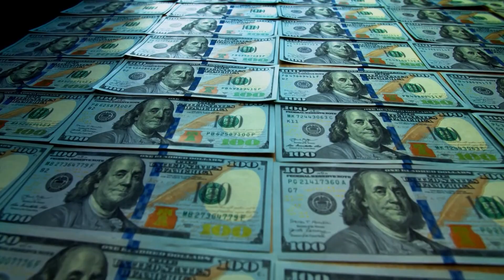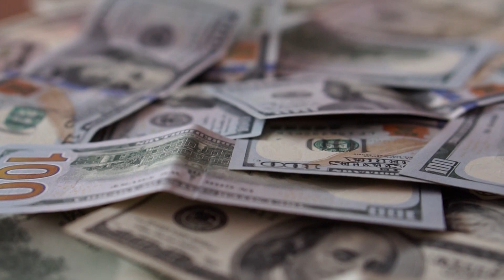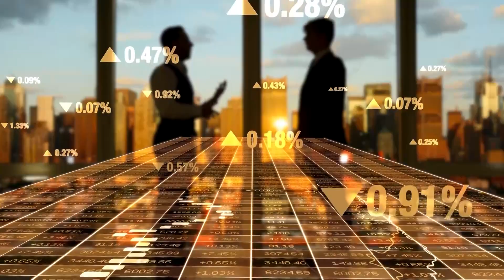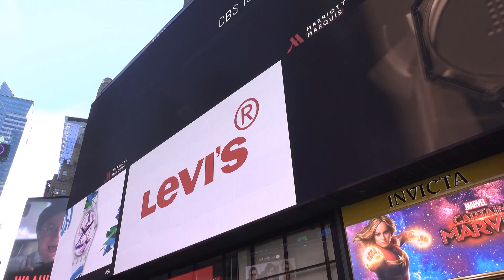Revealed: See How FIFA Generates Millions of Dollars!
In todays videos we will see how FIFA makes its money$$$
How Does FIFA Make Money?

The Fédération internationale de football association (FIFA; /ˈfiːfə/; French for International Association Football Federation) is the international governing body of association football, beach soccer, and futsal. It was founded in 1904 to oversee international competition among the national associations of Belgium, Denmark, France, Germany, the Netherlands, Spain, Sweden and Switzerland. Headquartered in Zürich, Switzerland, its membership now comprises 211 national associations. These national associations must each also be members of one of the six regional confederations into which the world is divided: CAF (Africa), AFC (Asia and Australia), UEFA (Europe), CONCACAF (North & Central America and the Caribbean), OFC (Oceania) and CONMEBOL (South America).

FIFA outlines a number of objectives in the organizational Statutes, including growing association football internationally, providing efforts to ensure it is accessible to everyone, and advocating for integrity and fair play. It is responsible for the organization and promotion of association football's major international tournaments, notably the World Cup which commenced in 1930 and the Women's World Cup which commenced in 1991. Although FIFA does not solely set the laws of the game, that being the responsibility of the International Football Association Board of which FIFA is a member, it applies and enforces the rules across all FIFA competitions. All FIFA tournaments generate revenue from sponsorship; in 2018, FIFA had revenues of over US $4.6 billion, ending the 2015–2018 cycle with a net positive of US$1.2 billion, and had cash reserves of over US$2.7 billion.

Reports by investigative journalists have linked FIFA leadership with corruption, bribery, and vote-rigging related to the election of FIFA president Sepp Blatter and the organization's decision to award the 2018 and 2022 World Cups to Russia and Qatar, respectively. These allegations led to the indictments of nine high-ranking FIFA officials and five corporate executives by the U.S. Department of Justice on charges including racketeering, wire fraud, and money laundering. On 27 May 2015, several of these officials were arrested by Swiss authorities, who were launching a simultaneous but separate criminal investigation into how the organization awarded the 2018 and 2022 World Cups. Those among these officials who were also indicted in the U.S. are expected to be extradited to face charges there as well.

Many officials were suspended by FIFA's ethics committee including Sepp Blatter and Michel Platini. In early 2017, reports became public about FIFA president Gianni Infantino attempting to prevent the re-elections of both chairmen of the ethics committee, Cornel Borbély and Hans-Joachim Eckert, during the FIFA congress in May 2017.[14][15] On 9 May 2017, following Infantino's proposal, FIFA Council decided not to renew the mandates of Borbély and Eckert. Together with the chairmen, 11 of 13 committee members were removed. FIFA has been suspected of corruption regarding the Qatar FIFA World Cup.